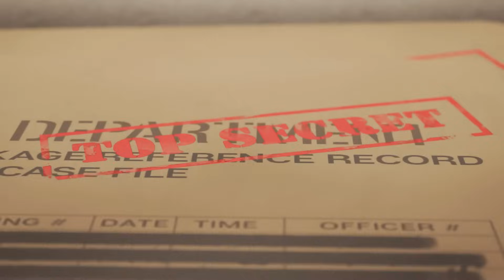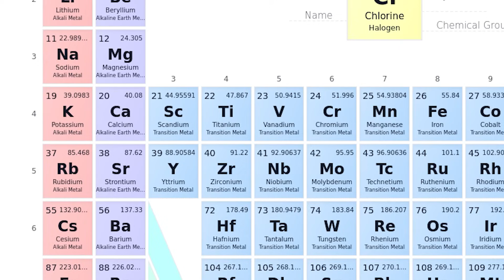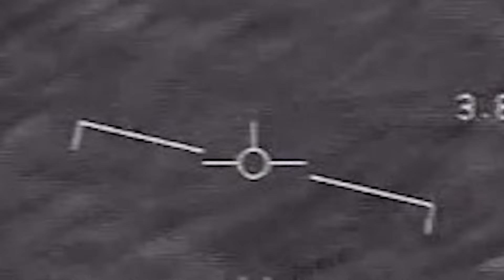This Mysterious Secret Is Why Nasa Refuses Returning To The Moon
Have you ever wondered what secrets lie on the mysterious dark side of the Moon? In this captivating video, we unveil the truth about what's really hiding on the Moon's unseen hemisphere. Prepare to be amazed as we explore the rugged terrain, the densely cratered surface, and the surprising discovery of a thick layer of ice.